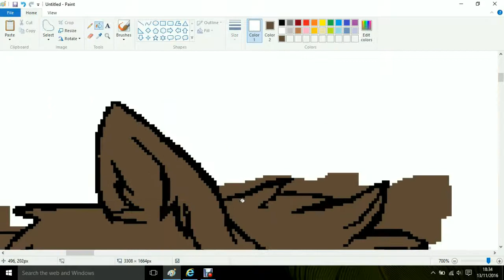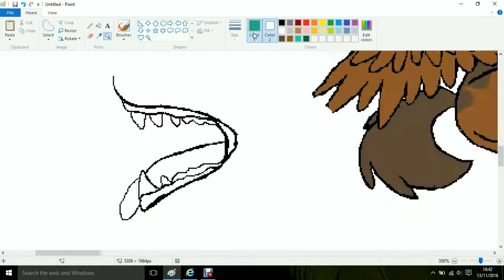wolf speedpaint- petra my wolf oc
so this is my wolf oc, Petra. I will show her and her sister and parents in a nother vid if u guys would like. if anyone would like to draw her feel free. I did not do the base coz I cant draw wolves right. plz enjoy!